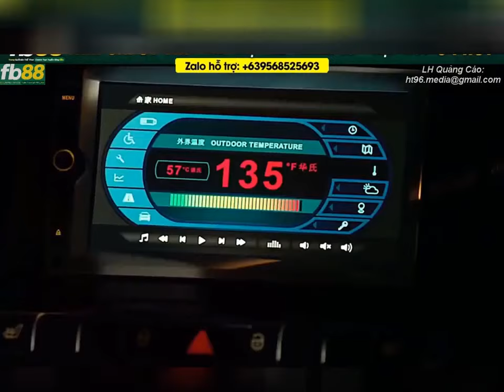Geo Strom Hollywood movie 2017 // hollwood best movie 2020// hollywoodmoviecliphindi //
बेस्ट हॉलीवुड मूवी 2020जलवायु परिवर्तन से क्या क्या इफ़ेक्ट पढ़ते हैं प्रकृति और इस संसार पर इस मूवी में बहुत अच्छी तरीके से दिखाया गया है कहीं बाढ़ तो कहीं बर्फ की बारिश होती है कहीं आग के गोले ज्वालामुखी के रूप से निकलते हैं जमीन से निकलते है
hollywood movie clip in hindi dubbed full action hd

hollywood movie clip best
best movie clip hollywood hindi
best action movie clip hollywood
priyanka chopra hollywood movie clip
hollywood movie comedy clip in hindi

chinese movies in hindi dubbed, new chinese movies 2021 full movie hindi dubbed, suryabali, hollywood movies in hindi dubbed full

geostorm, geostorm movie, geostorm trailer, geostorm movie trailer, geostorm official trailer, gerard butler, wb movies, wb, wb movie, warner bros, warner bros trailer, Abbie Cornish, Ed Harris, Andy Garcia, Jim Sturgess, Robert Sheehan, Mare Winningham, Daniel Wu, Eugenio Derbez